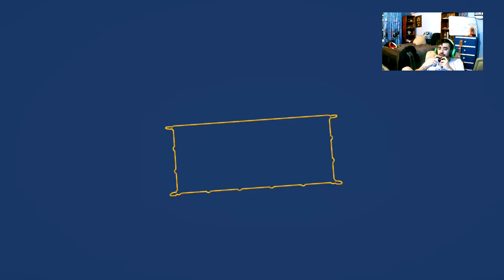Arquitecto del Fall Guys